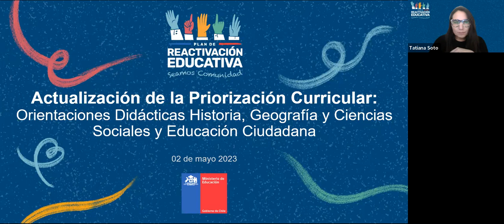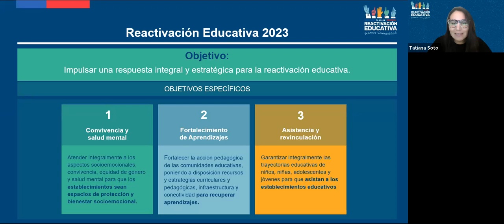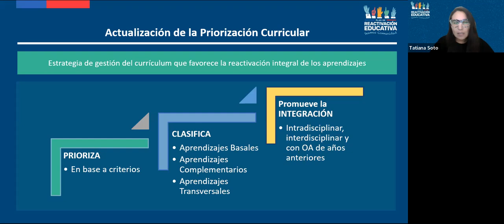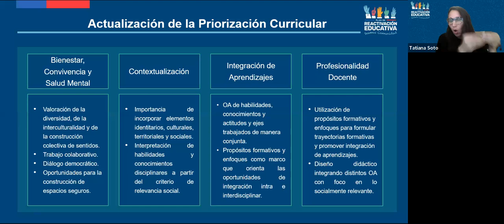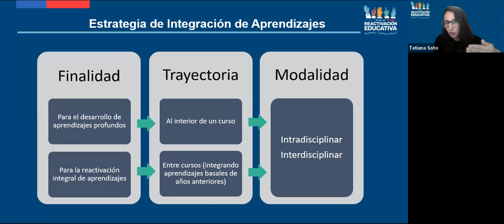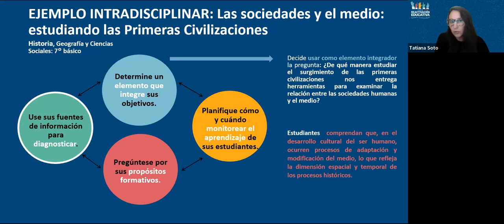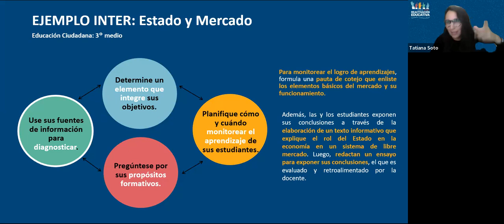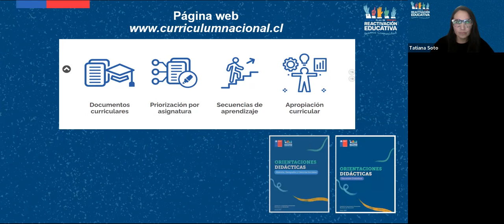Actualización de la Priorización Curricular Orientaciones Didácticas de Historia y Ed. Ciudadana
📌La Unidad de Currículum y evaluación (UCE) ha elaborado documentos de Orientaciones Didácticas para acompañar a las comunidades en la implementación de la Actualización de la PriorizaciónCurricular. Te invitamos a revisar la conferencia para la asignatura de Historia, Geografía y Ciencias Sociales y Educación Ciudadana.

(apartado priorización por asignatura).